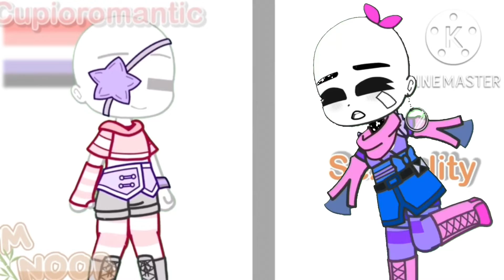Another outfit battle- [I have no life]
1st part by @Im_The_Noob